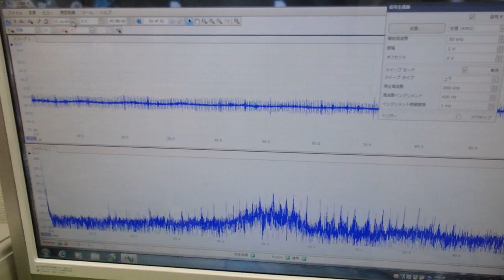非線形振動現象をコントロールする超音波制御技術 ultrasonic-labo